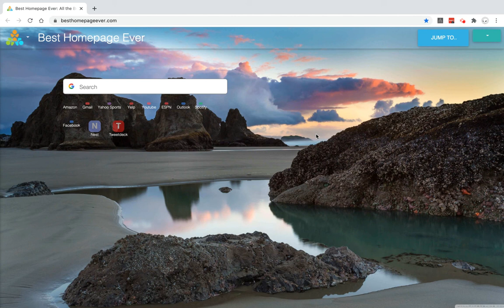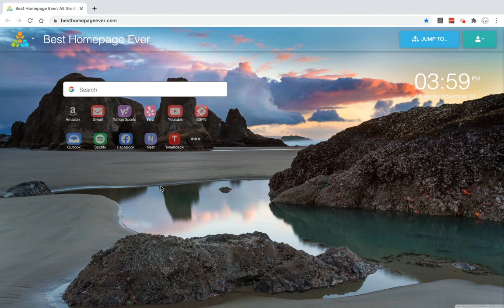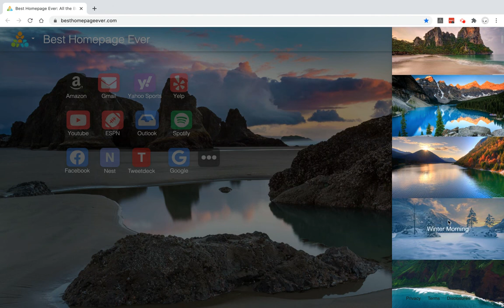03 - Customization and Settings for Best Homepage Ever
Learn about which settings do what, and how to customize the homepage to your liking. Simplify the site as much as you want after understanding these options.